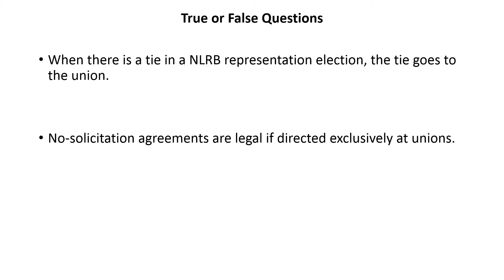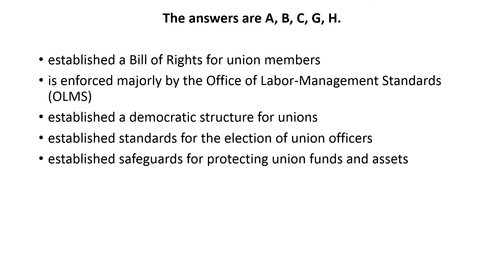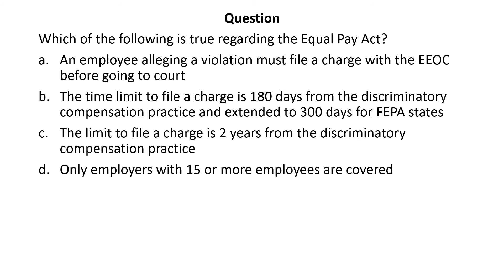PHR SPHR SHRM-CP, SHRM-SCP Certification EXAM PREP THREE - QUESTIONS SIMILAR TO THE HRCI EXAM